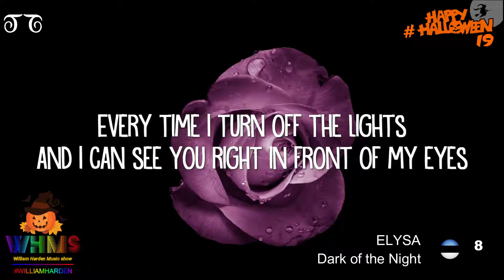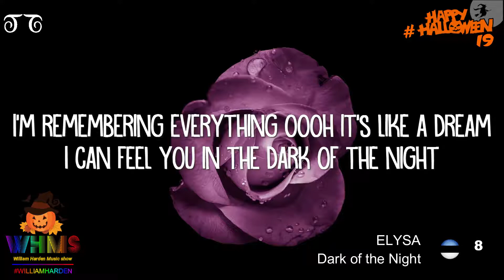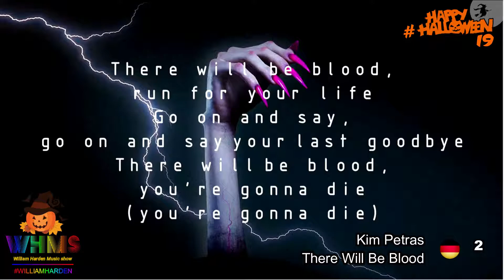William Harden Music show Halloween 2019 Season 3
if you want to give me advice or report me some songs that you would like to see in the program write it in the comments or on my social channels.